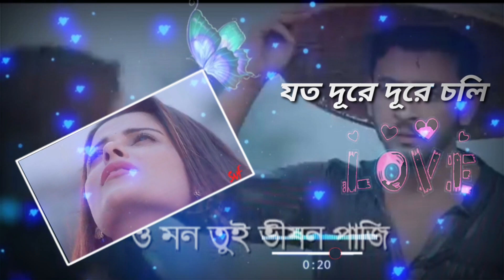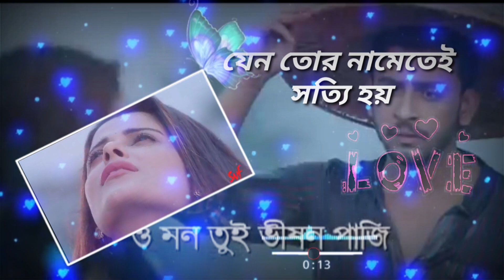ও মন, তুই ভীষণ পাজি || ও মন, কেন হোস না রাজি || ও মন, তুই আমায় আজই দে বলে দে...|| বাংলা গান ♪♪♪♥♥♦♣♠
শুনে যাই, শুধু শুনে যাই
আর দিন গুলো গুনে গুনে যাই।
বুনে যাই, কথা বুনে যাই
আর ভাবতে থাকি কবে তোকে শোনাই।

যত দূরে দূরে চলি, কাছে-পিঠে ঘুরে চলি
মনে হয় বলে ফেলি, ভালোবাসি তোকে।

ও মন, তুই ভীষণ পাজি
ও মন, কেন হোস না রাজি
ও মন, তুই আমায় আজই দে বলে দে
ও মন, কেন অন্য রকম
ও মন, তোর চোখের ভাষা
ও মন, হয়ে ভালোবাসা দে বলে দে।

ভুলে ভরা পৃথিবীটা
যেন তোর নামেতেই সত্যি হয়।
আমারও তো বেঁচে থাকা,
তোর জন্যে যেমন মিথ্যে নয়।